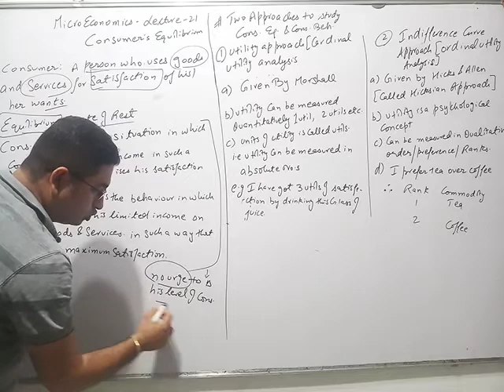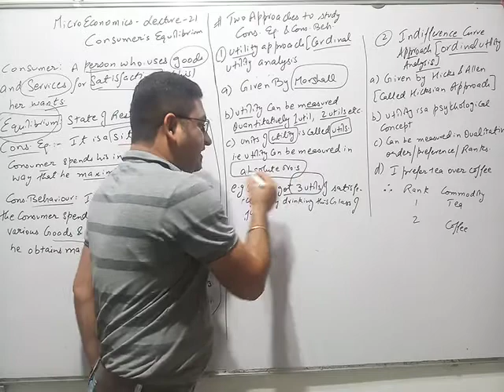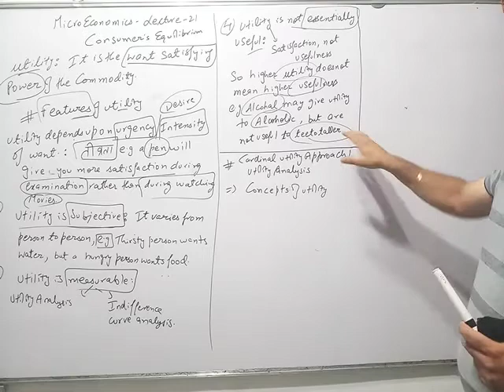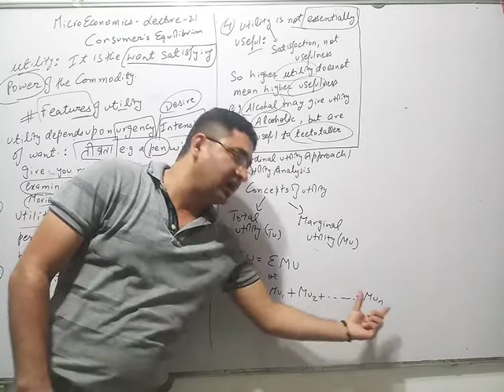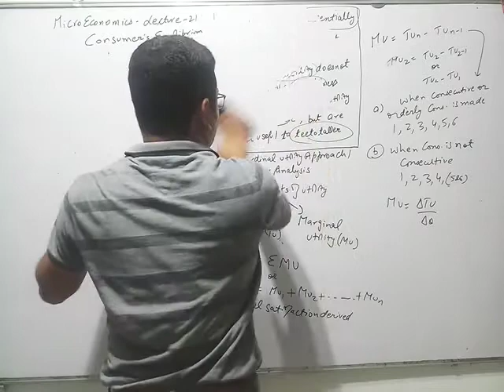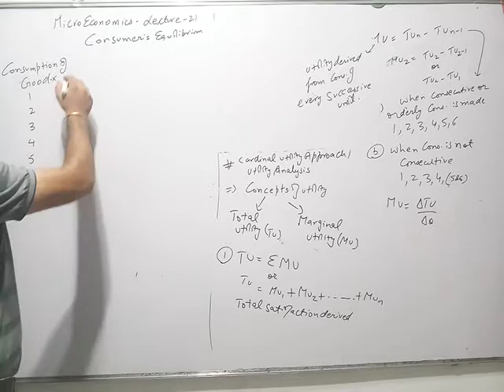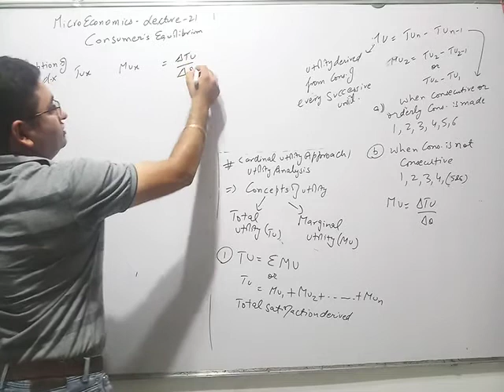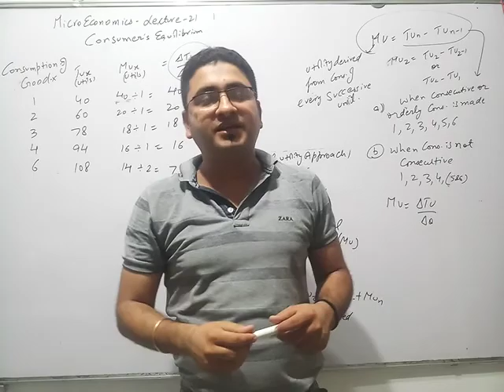XI. L21. Micro Economics. Intro to Consumer Equilibrium. Utility - approaches and Types